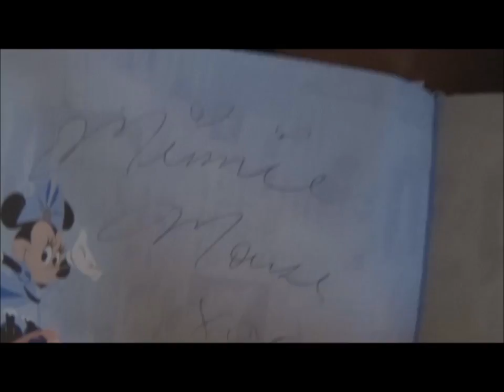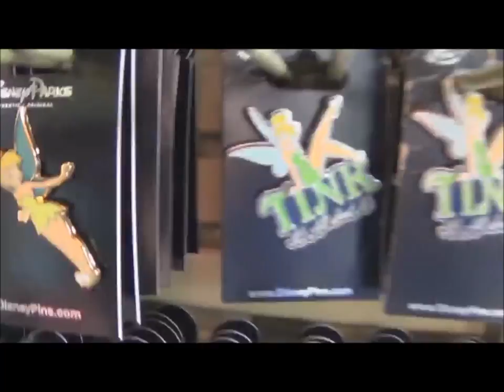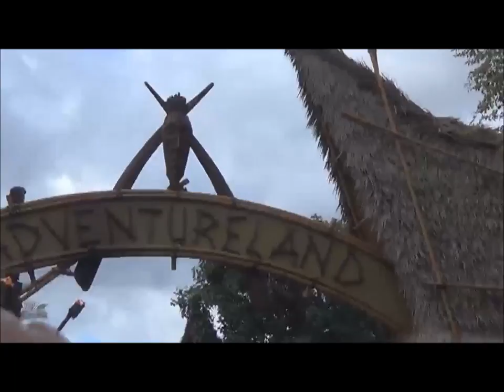DisneyLand Vlog #2-Rides,rides, and more rides!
READ PLEASE! I MEAN YOU, YOUTUBE!

Here is my second Disneyland vlog! This is basically one huge video of me going on some of my favorite rides. I filmed on Pirates of the Caribbean, Haunted Mansion, Splash Mountain, and the Many Adventures of Winnie the Pooh. Unfortunately, you can't see that well in Haunted Mansion and Pirates of the Caribbean because those rides are very dark, so I apologize for that. However, the gopro apparently picked up very good audio on those rides, so even though you can't see where I am on the ride, you can hear it. Splash Mountain definitely has the best video quality though. :D Hope you guys enjoy this vlog! The song I used for the intro is "Roses" by The Chainsmokers ft. ROZES I DO NOT OWN IT OR ANY OTHER MUSIC THAT MAY HAVE APPEARED IN THE BACKGROUND OF MY VLOG! :) WE NOW HAVE A WEBSITE! Here's the link:

Next Video: 2015 Christmas Haul!